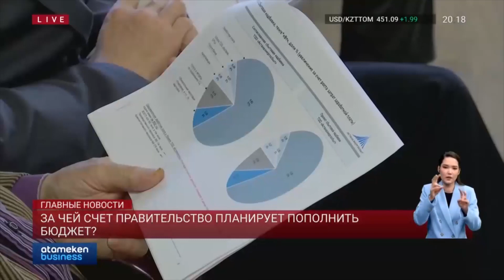За чей счет Правительство планирует пополнить бюджет?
Казахстанцы не ощущают поддержку от государства. Вместо этого растет финансовая нагрузка, говорят люди. За последние пару лет цены на продукты выросли больше чем на 50%. Такая же наценка ощущается и при оплате коммунальных услуг. Пытается ли правительство пополнить бюджет за счет простых казахстанцев? В теме разбирался Ержан Утепкалиев